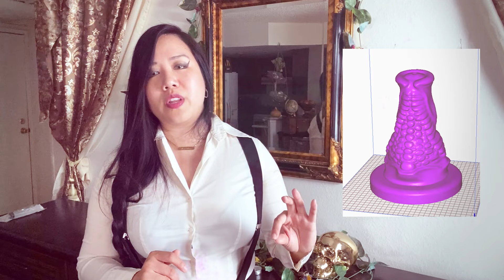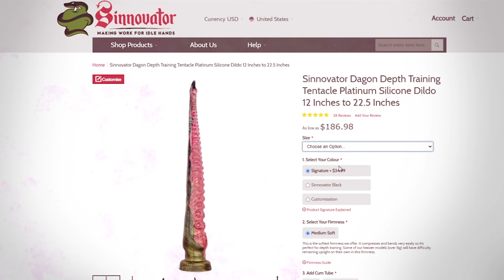Sinnovator's Dagon Tentacle [22.5” Custom Colors]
Today, I'm extremely excited to be introducing Sinnovator from the UK!  As any innovation truly begins, Sinnovator toys are sketched out in multiple forms of ideas, then it is taken from 2D into the 3rd dimension by sculpting via the medium of clay.  A mold is created for future silicone to be poured and W/we will get into customizations for colors and added extras!  I also demonstrate how to make your own cornstarch goo which is a healthy all-nature kitchen life hack option for you or just be a fun way to slime your fantasy victims!

Comment if you've tried creature inspired toys!
_M_